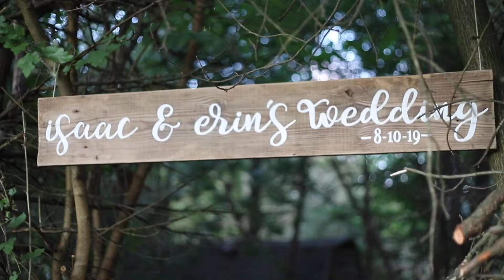Isaac and Erin Custer Wedding Video